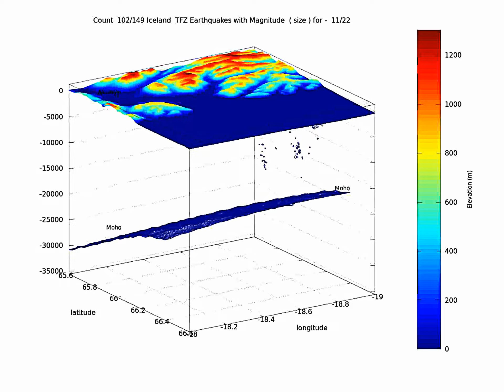Earthquake animation iceland TF zone 2012 11 19-24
First part of the video shows the animation, second part shows earthquake age.